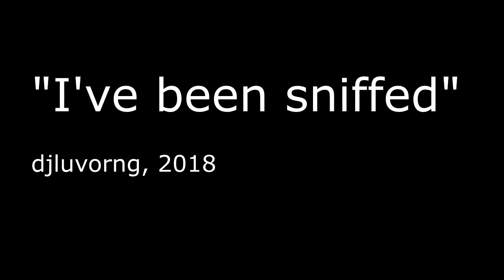Battlefield 1 SMG community challenge...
Gotta catch em all! lol Seriously though, I need to use the medic class again xD
▼▼▼Press show more for channel info!❤